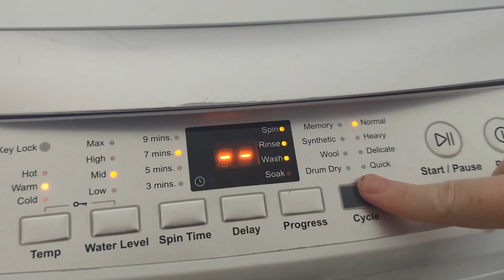Deep clean, declutter and organise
CLEANING PRODUCTS

KITTEN PRODUCTS

MUSIC

Musician: Jeff Kaale

Musician: @iksonmusic

Musician: Jeff Kaale

Musician: @iksonmusic